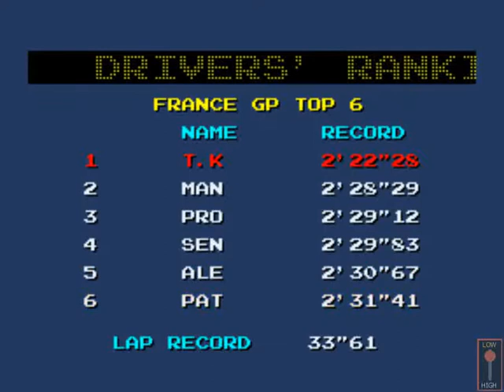- Final Lap 3 - Namco 1992 [FRANCE] [MARP HIGHSCORES]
- TRAMA -
"Compite contra reloj para obtener la victoria solo los mejores podrán hacer un nuevo record..!"

Player: TK2012
Record Time:  2'22¨28
Versión Mame: Wolfmame 150
Versión del Juego: Final Lap 3 (World, Rev C) (Namco 1992)
Gameplay details: France, Finished, 3 Mins
Gameplay Rating:

- INFORMACIÓN TÉCNICA -
Derivative Namco System 2 hardware
Main CPU : (2x) Motorola 68000 (@ 12.288 Mhz), M6809 (@ 3.072 Mhz), HD63705 (@ 2.048 Mhz)
Sound Chips : C140 (@ 21.39 Khz), YM2151 (@ 3.57958 Mhz)

- DESCRIPCION -
El tercer juego de la serie de Final Lap con cabinas exclusivas de dos jugadores con la posibilidad de unir hasta ocho jugadores en competencia.

El jugador podrá escoger entre cuatro circuitos de Europa como España, San Marino, Inglaterra y Francia.

Publicado en Septiembre de 1992.

- SERIES -
Pole Position (1982)
Pole Position II (1983)
Final Lap (1987)
Final Lap UR (1988)
Final Lap Twin (1989, NEC PC-Engine)
Final Lap R (1993)
Final Lap 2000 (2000, Bandai WonderSwan)
Final Lap Special (2001, Bandai WonderSwan Color)